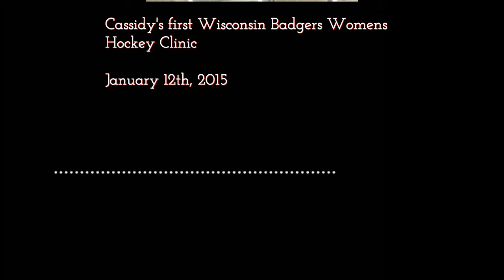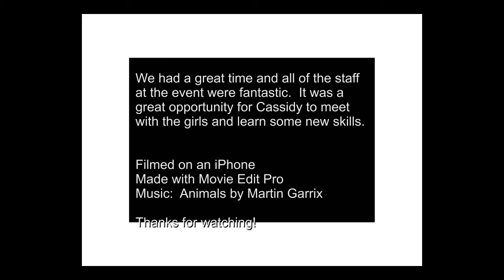Cassidy Badgers Hockey clinic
We had the opportunity to participate in a Hockey clinic that the Women's Wisconsin Badgers Hockey team was putting on.  The staff that ran the clinic was fantastic, the arena was great and after the clinic the Girls hung out with the attendees, ate some pizza and signed posters!  Cassidy and I decided to make a video to remember our time up there.  We hope you enjoy!

We recorded this on my phone, it came out alright.